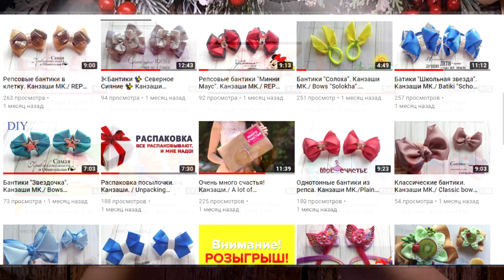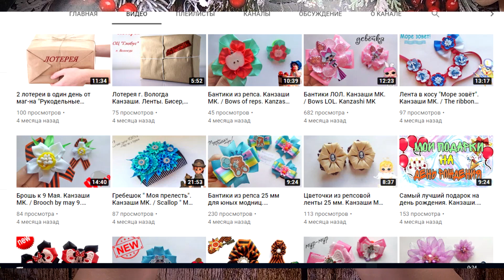✂ПОВСЕДНЕВНЫЕ "АМЕРИКАНЦЫ" В САДИК/лента 2.5 см/ Совместно с @ЮлияПопова-ш9й /ribbon bows/MK NOSOVA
✂ Материалы:
 - лента репсовая
 2.5 х 40 см
- лента атласная
2.5 х 9 см ( 2 шт )
- лента репсовая 4 см
- лента атласная 6 мм

- Шаблон для бантика 9 см

-Серединка
-Резинка
-Ножницы
-Горячий Клей
-Игла с Нитью

Капельку любви и немного вдохновения

✂ Materials:
  - rep ribbon
  2.5 x 40 cm
- satin tape
2.5 x 9 cm (2 pcs)
- rep ribbon 4 cm
- satin ribbon 6 mm

- Template for bow 9 cm

-Middle
-Elastic
-Scissors
-Hot glue
- Needle with thread

A bit of love and a little inspiration

✂材料：
  -担当者リボン
  2.5 x 40 cm
-サテンリボン
2.5 x 9 cm（2個）
-担当者リボン4 cm
-サテンリボン6 mm

-弓9 cmのテンプレート

-中
-ゴム
-はさみ
-ホットグルー
-糸付き針

少しの愛と少しのインスピレーション

✂ Materiales:
  - cinta rep
  2,5 x 40 cm
- cinta de raso
2.5 x 9 cm (2 piezas)
- cinta rep 4 cm
- cinta de raso 6 mm

- Plantilla para arco de 9 cm.

-Medio
-Caucho
-Tijeras
-Pegamento caliente
- Aguja con hilo

Un poco de amor y un poco de inspiración.

✂ Malzemeler:
  - rep şerit
  2,5 x 40 cm
- saten kurdele
2,5 x 9 cm (2 adet)
- rep şerit 4 cm
- 6 mm saten kurdele

- 9 cm yay için şablon

-Seredinka
-Rezinka
-Scissors
-Sıcak Tutkal
- İplikli İğne

Biraz sevgi ve biraz ilham